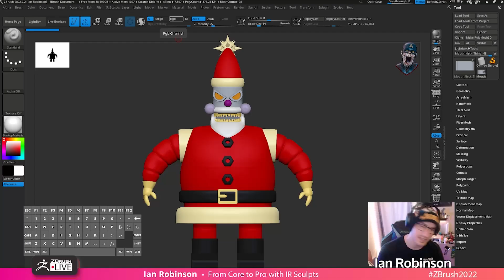Welcome to ZBrushLIVE 2022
Welcome to ZBrushLIVE 2022 Ad
Professional Artists, VODs, & More! ZBrushLIVE.com

ZBrush 2022 Now Available!